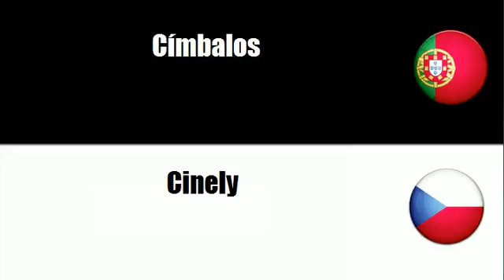Aprenda vocabulário Tcheco # Tema = Instrumentos musicais de percussão